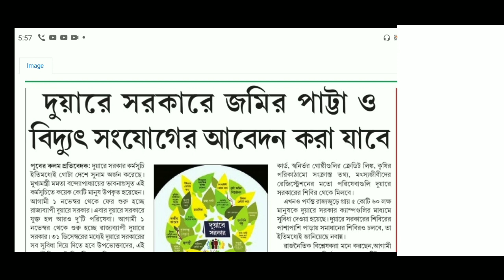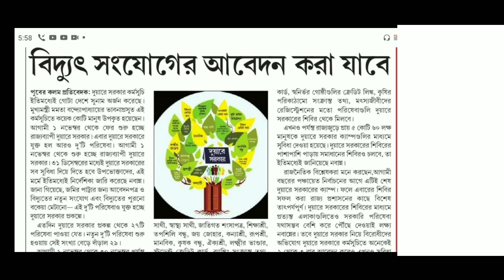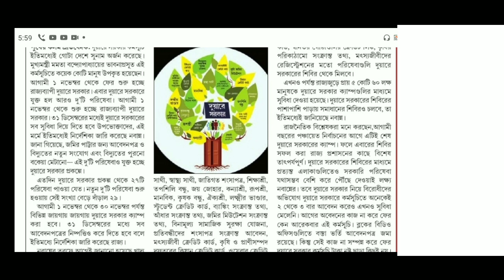দুয়ারে সরকার ক্যাম্পে যুক্ত হল নতুন পরিষেবা। duara sarkar camp Updates November. laxmir bhandar.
duara sarkar
duara sarkar new Updates
duara sarkar
duara sarkar November month date
duara sarkar camp list 2022
next duara sarkar camp date. lakhir bhandar. swasthya sathi